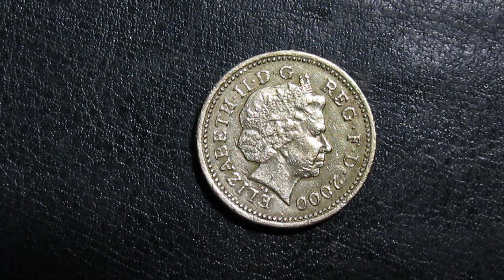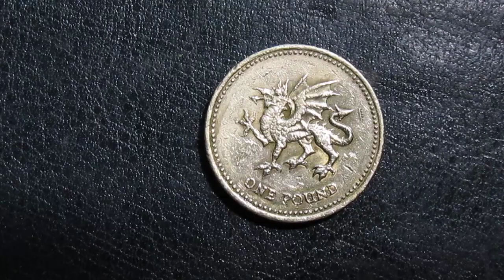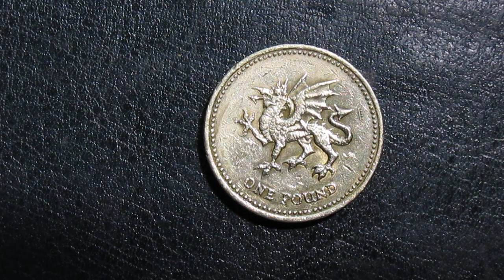Дональд Биссет. Сказка «Дракон и волшебник».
Согласно китайской астрологии, каждый год имеет своего хозяина — существо, которое олицетворяет период и наделяет его определенными качествами и характеристиками. 2024 год пройдет под знаменем Деревянного Дракона: мудрого мифического существа, способного подарить много радости человеку. Но змееящер будет добр лишь в том случае, если отнестись к нему с должным уважением и ни в коем случае не дразнить Хозяина года.